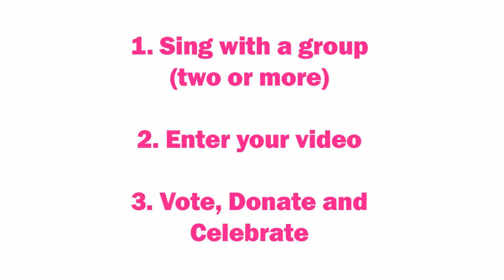Sing for Good 2016 Ambassador Alan Fletcher wants YOU!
Sing for Good 2016 is excited to have Alan Fletcher as our Ambassador. We all know and love him for his role in the hit tv show Neighbours as Dr. Karl Kennedy, but he has taken on a different role for us. Alan wants you, and we want you to enter the Sing for Good video challenge. Click the link below and start singing. It's good for you!